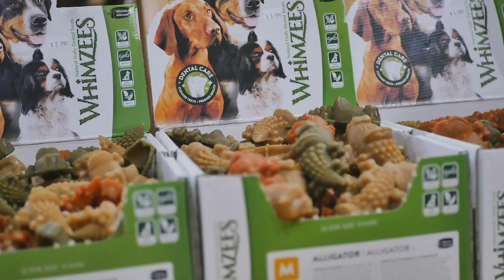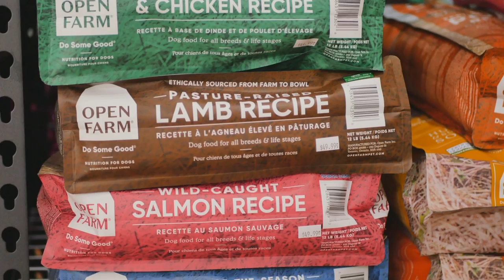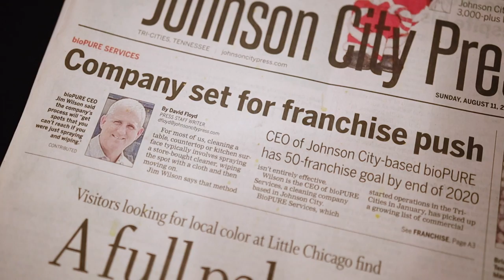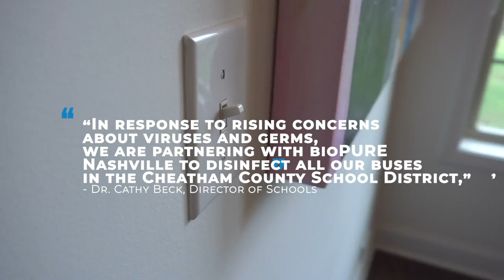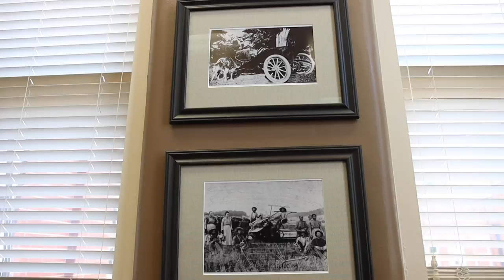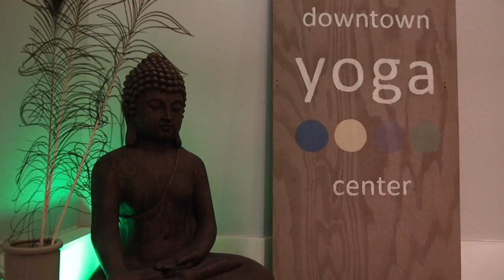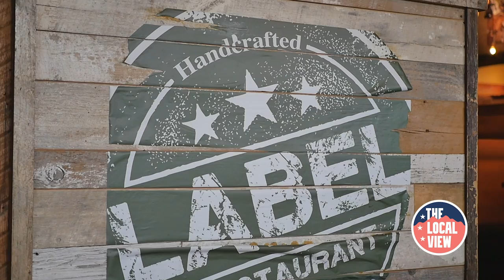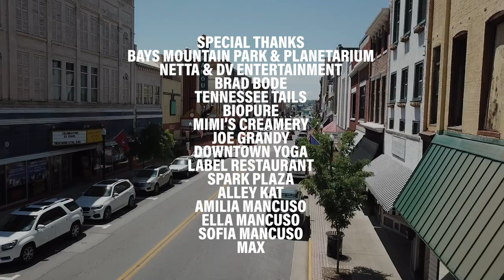THE LOCAL VIEW: Exciting Outdoor Activities, Handcrafted Drinks, Delicious Food & Ice Cream in TN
Featuring: Mayor Joe Grandy, Mimis Creamery, Downtown Yoga, Bays Mountain Park and Planetarium, Alley Kat, Label Handcrafted Food and Spirits, Tennessee Tails, bioPURE, as well as a special conversation with hosts Lee Lee Williams and Josh Mancuso.